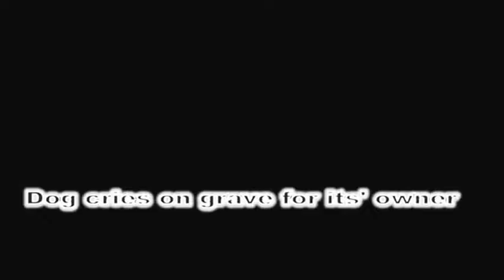Hero Animals Saving Owners From Dangers Dogs Rescue Humans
Watch video of wild animal footage on an encyclopedic level, from the plight of endangered species to the hope of adorable baby animals.